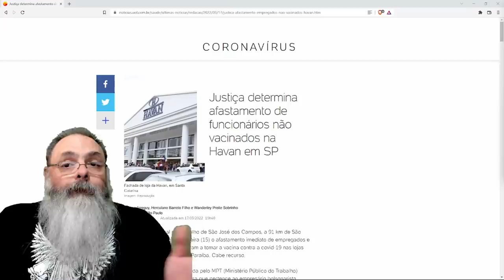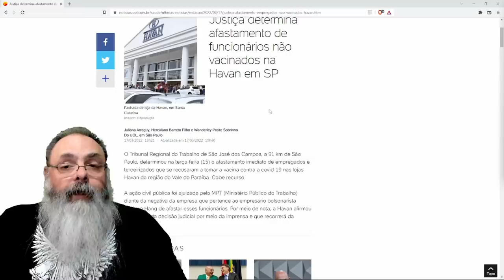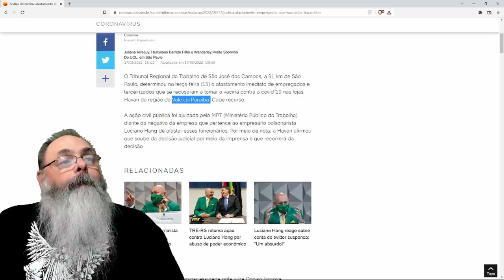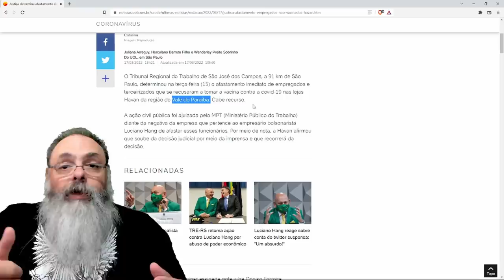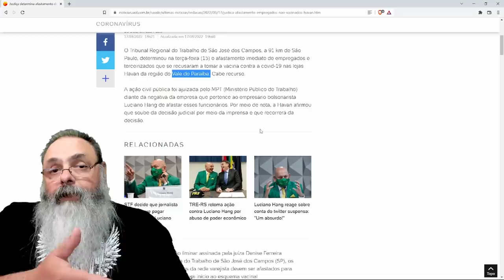Justiça do Trabalho força demissão de pessoas que não se vacinaram